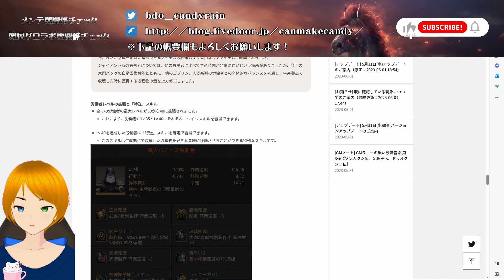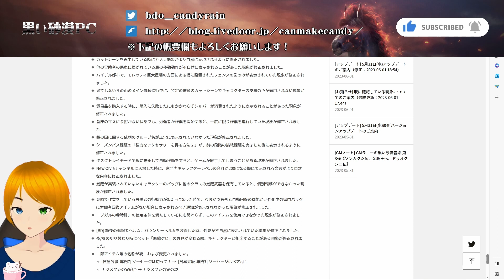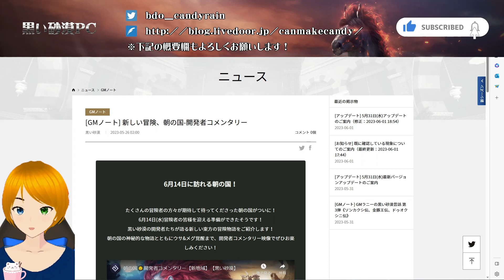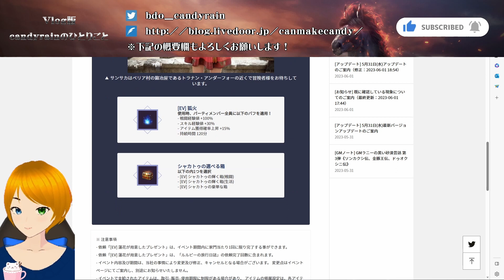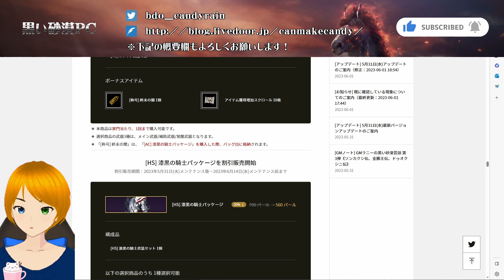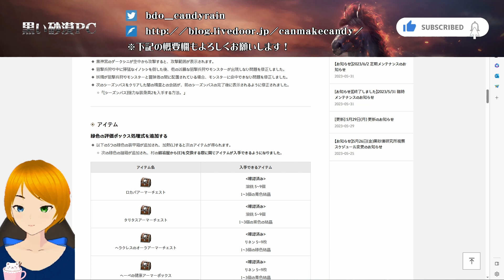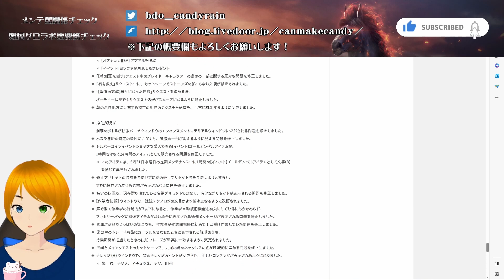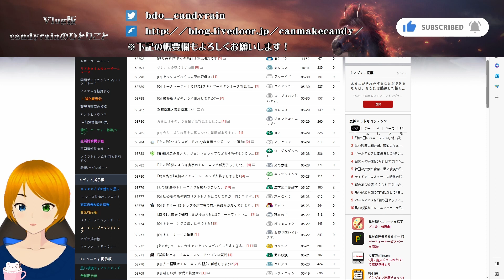【黒い砂漠PC】🐎5/31メンテ馬関係チェック＆韓国グロラボ馬関係チェック(＆invenチェック)🐎【Vlog版candyrain★のひとりごと】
Ancient Ocean Free BGM Ver. - D'elf
Light of the deep sea FreeBGM Ver.1 - D'elf

録画ソフト：OBS Studio
ボイスチェンジャー：Pitchproof＆Cakewalk
WT画像：速い牡蠣(@Araka_L)様
Vtuberアバター：VRoid Studio＆Animaze
落書きツール：Epic Pen